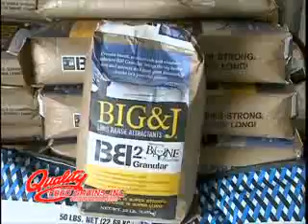TKO 8 NEWS 012218